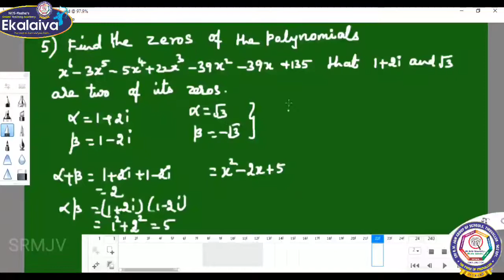XII - MATHS - TN SAMACHEER - Theory of Equations Ex. 3.3 Q.No 4,5 and 6